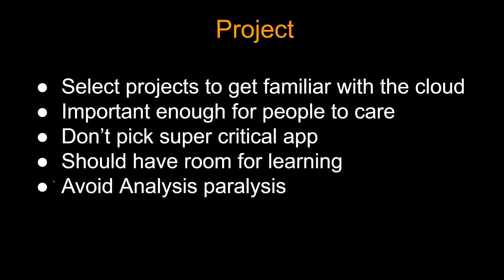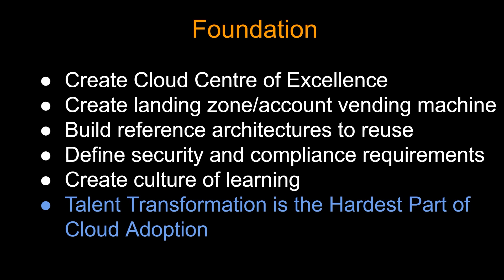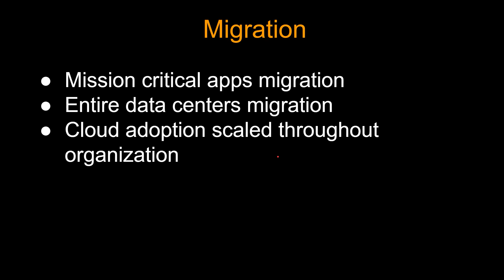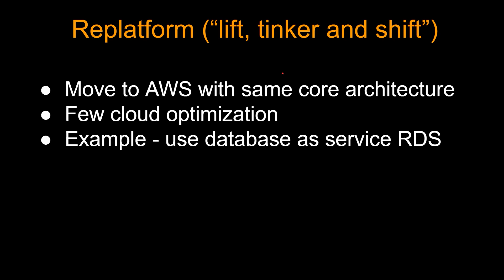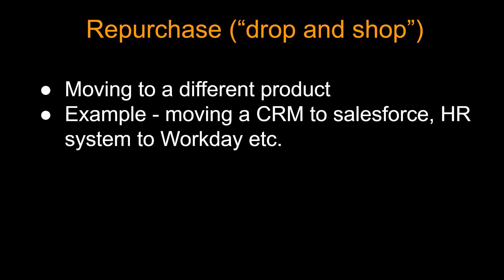How to Move Enterprises to Cloud | Stages of Cloud Migration | aws migration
In this video we go over how to migrate companies to cloud. Useful for higher level interviews and for building a CCOE.